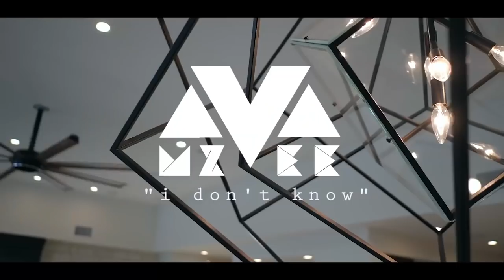I can't date Kuami Eugene and Kidi - Mzvee on EnterChat with Fresh Boy Papa J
I can't date Kuame Eugene and Kidi - Mzvee on EnterChat with Fresh Boy Papa J